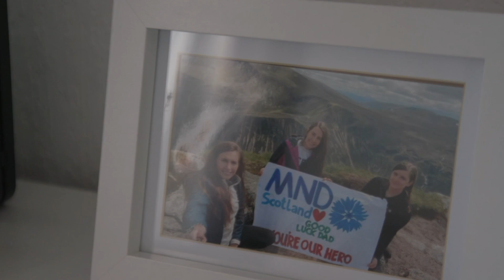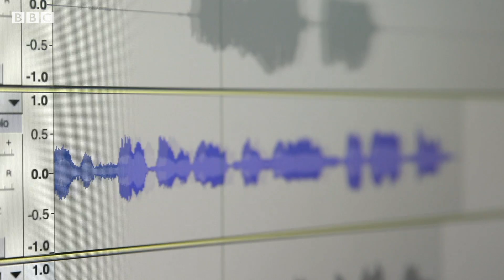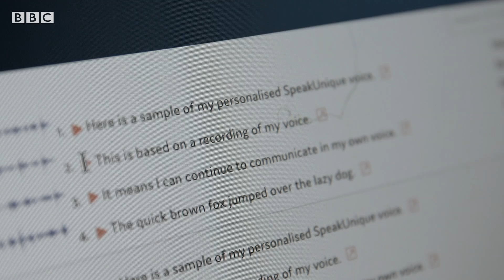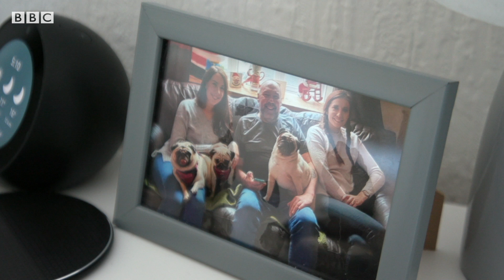How Motor Neurone Disease patients’ voices are being digitally preserved – BBC News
Technology is being used to bank the voices of people living with Motor Neurone Disease (MND), so it can be reproduced digitally if they lose it.

The degenerative condition, which gradually takes away movement, can take away someone’s use of their voice.

Interactive storybook I Will Always Be Me has been developed by Intel and Dell to convey the effects of MND, written in the first person.

Intel Human and AI Research lab director Lama Nachman said: “For someone who has been diagnosed with this every minute counts.”